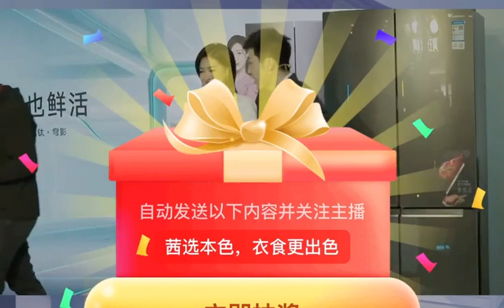万茜 全心全意小天鹅直播 2021/11/01 上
视频来源：kaleidoscope_万茜·时光手帐
视频链接：